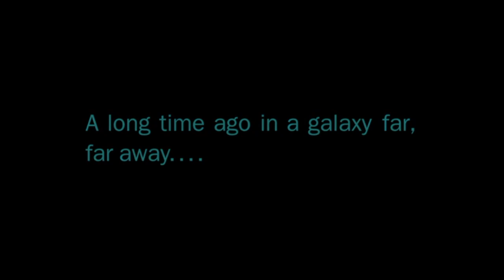The Wheels of Change: A Star Wars Edit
I wanted to see if I could make a compelling Star Wars video without Lightsabers or the Force. Turns out I could.

Editors note: Many clips used in this edit are from films rated PG-13 by the Motion Picture Association of America and are thus unsuitable for children under the age of 13.